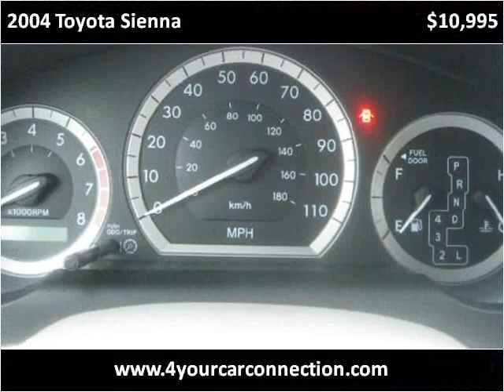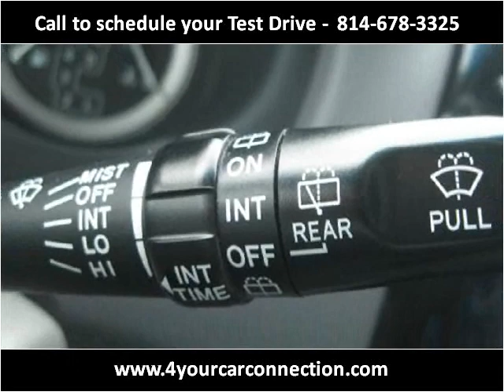2004 Toyota Sienna Used Cars Cranberry PA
This 2004 Toyota Sienna is available from 4 Your Car Connection.